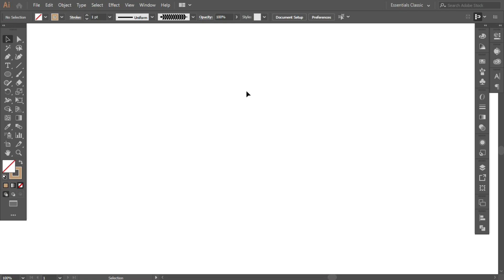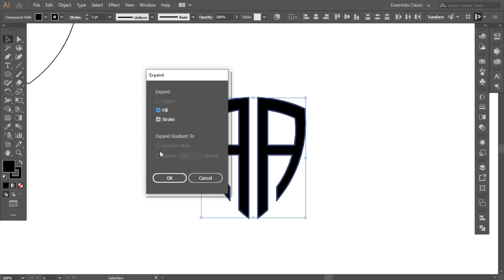How to Make Creative Shield logo in Illustrator | logodesignprocess | @Logo & Marks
Hi, Learn the Design Modern and Unique Logo Tutorial in Adobe Illustrator.